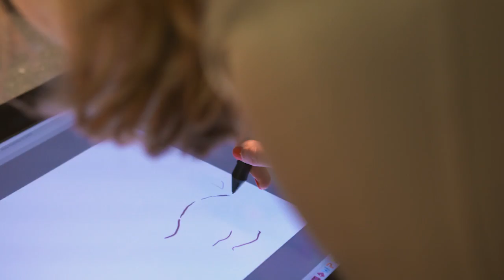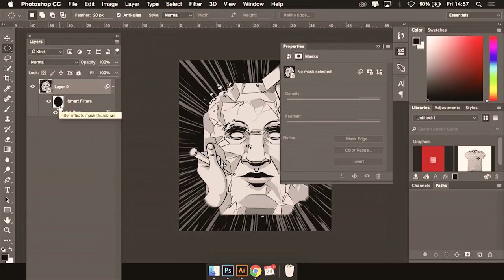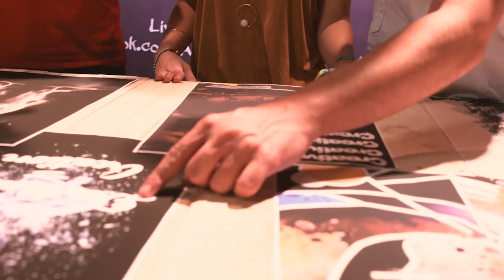Adobe Creative Meetup - Bump Festival Kortrijk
Watch the recap of the Adobe Creative Meetup in Kortrijk and get your mind blown by world famous illustrators, graphic designers, UX experts, creative coders and motion graphics artists.

Bump Festival was all about creativity. Imagine amazing Creative Jam’s and inspiring quotes from top designers and agency’s. More than 800 multimedia developers, designers, entrepreneurs, multimedia students and educators gathered at BUMP to share knowledge, get inspired and network in Kortrijk on Friday the 24th of June 2016. Watch the video and be inspired by the likes of GMUNK, Dan Mumford, Rufus Deuchler, Mario Klingemann, Musketon, Little Miss Robot, Yuko Shimizu and many more.